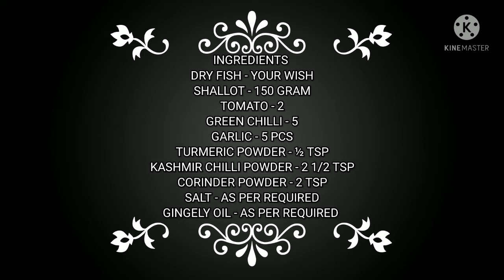கருவாடு சுக்கா- DryFish Chukka ஒரு வாரம் கெடாதா🤔🤔🤔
In this video we will make how to prepare( karuvaadu chukka) DRY FISH chukka in our channel,we  were used suri dry fish its mean in valai karuvaadu and also known as in english  name belt fish. This preparation is not using water.  This is suitable for curd rice ,fermented rice and millets porridge.
 Impression ‐ it's using for one week without refridging.
Ingredients  - In  video watch fully.